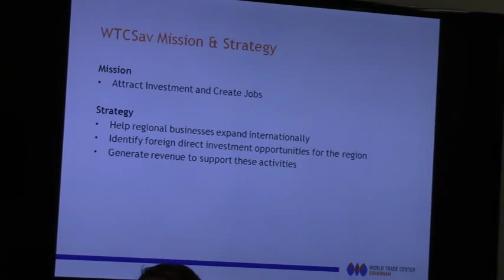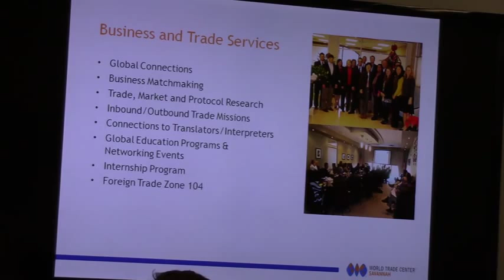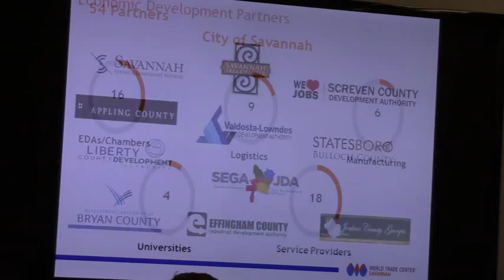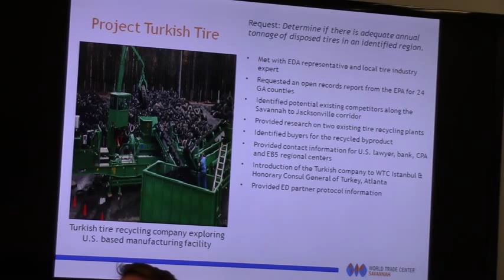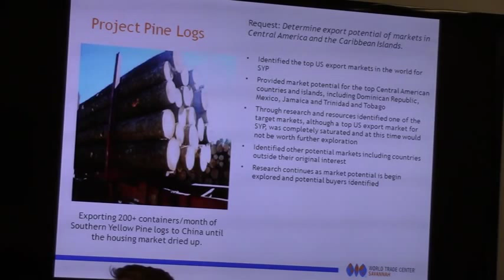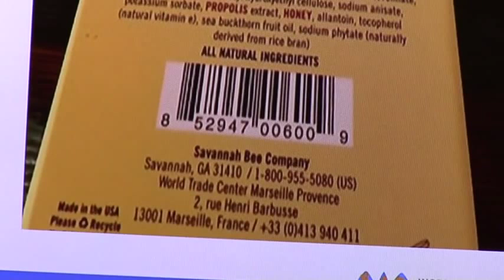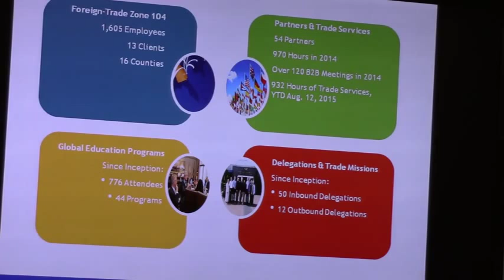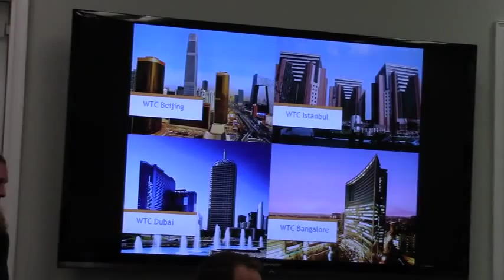Presentation - Leigh Ryan - World Trade Center/Savannah @ VLCDA 2015-08-18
Valdosta Lowndes County Development Authority  (VLCDA) - Regular Meeting 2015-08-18